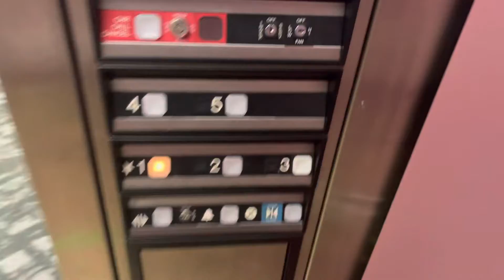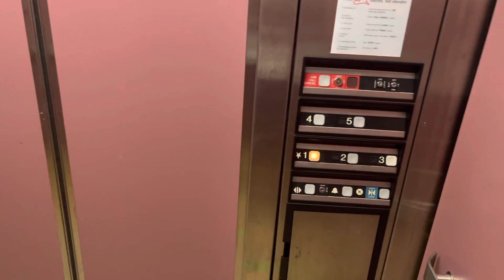Dover elevator at the ETAS building UALR Little Rock AR